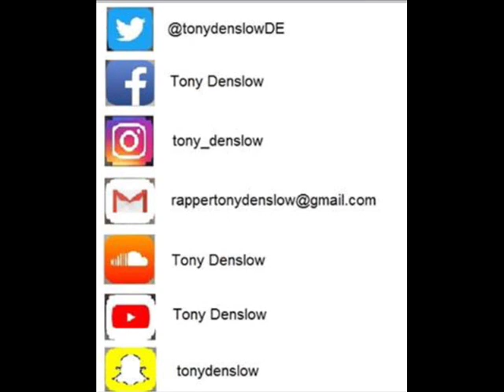Tony Denslow Lunchtime (Freestyle)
Lyrics:

Lunchtime (Freestyle)
Oh , finally it’s the lunchtime
-Hey Tony , there’s a crowd freestyling , do you wanna go over there ?
Yeah sure
-(mumbling)
-You want to challenge me in a freestyle battle ?
Yes I’m ready
-Ok you go first , beginner
Yo , this is the lunchtime , we have 20 minutes to chill , the perfect time to see corpses around, you’re a snack and I haven't ate you yet , you think you could be my best friend and you could barely will be my pet ,
I’m scoring goals to your goal cuz there’s not a net , if you’re gettin sick you need go to vet , I already killed you and 15 minutes left,
-(Tony’s phone rings)
Hello ? Dad , yes how are you ? How’s Roy ? ...
oh , did you give him the pill at the right time ?
Oh , ok , I hope I can leave school early today, ok I’ll call you later ...
-What’s wrong Tony ?
My dog Roy , he has a disease with his heart
-Oh , I’m so sorry for that
Thanks
-Wanna eat something ?
Nah...